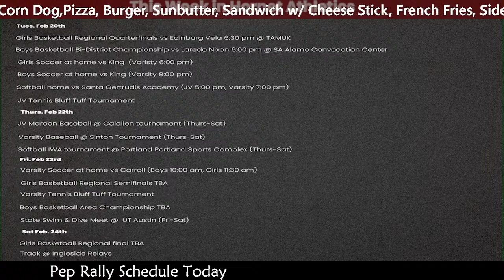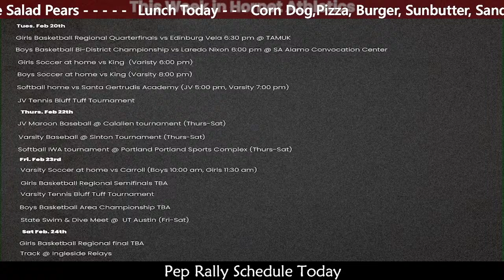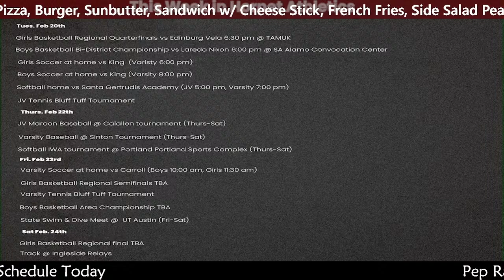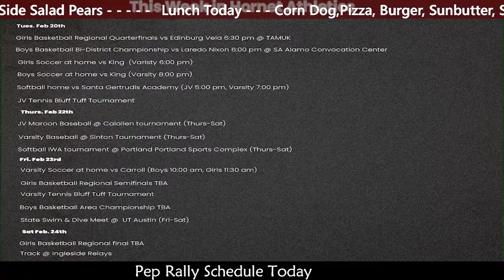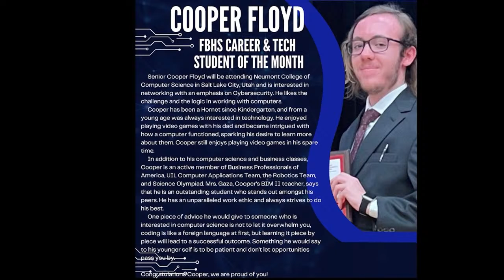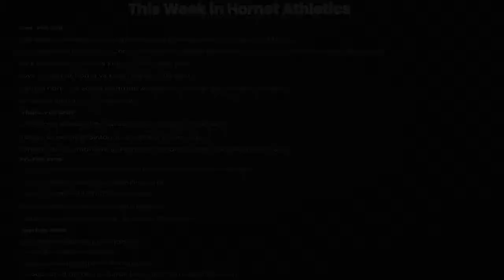Friday, February 23, 2024 - Flour Bluff High School Morning Announcements.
Flour Bluff High School Morning Announcements